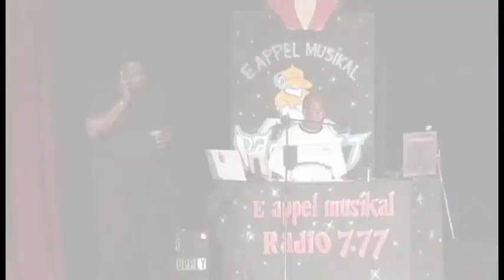Komedia 2018 Muhe Nan Antibiotica 2